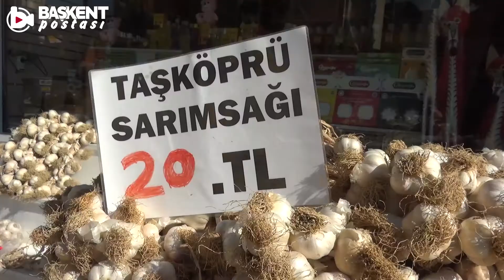KASTAMONU BÜYÜK KÜLTÜRÜ İLE SİZİ BEKLİYOR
Kastamonu'ya yeni geldiniz , nerelerde gezmeli , ne yemekler yemeli , dönüşte hediyelik olarak neler götürmelisiniz ? Bu soruların cevabını Kastamonu halkından ve esnaftan dinledik , iyi seyirler...

Kurgu/Montaj: Yaşar Köle

BİZE ULAŞIN!

Başkent Postası TV İyi seyirler diler.